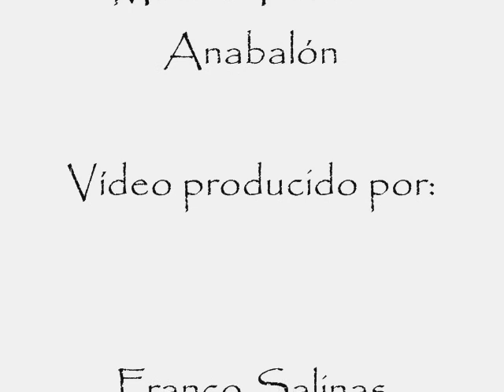Patricio Anabalón "Han venido"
"Han venido" es un poema de Eugenio García-Díaz, musicalizado por Patricio Anabalón y Santiago Lupino.

La canción en ritmo de reggae, muestra la versatilidad del cantautor chileno Patricio Anabalón.

"Han venido" da nombre a un disco producido por Anabalón, en el cual junto a Lupino, musicalizan versos de los poetas David Valjalo, Antonio Campaña, Guillermo Bown y Eugenio García-Díaz.